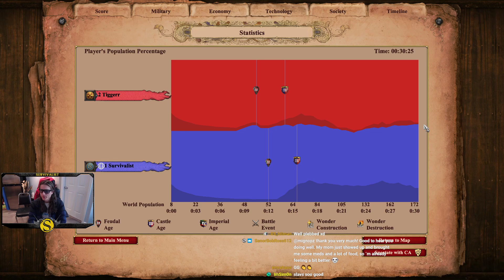Longsword drop into castle drop | Arena | Slavs vs Ethiopians